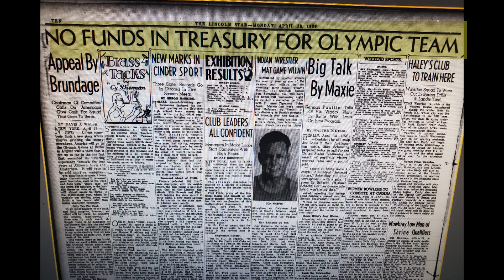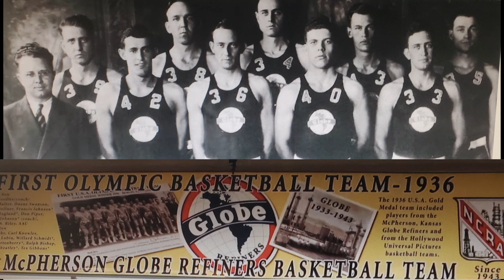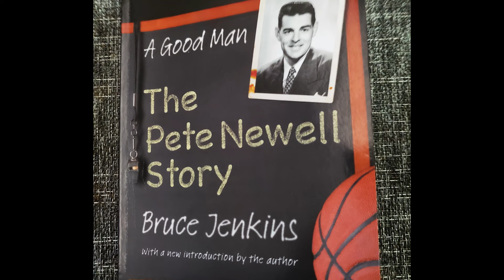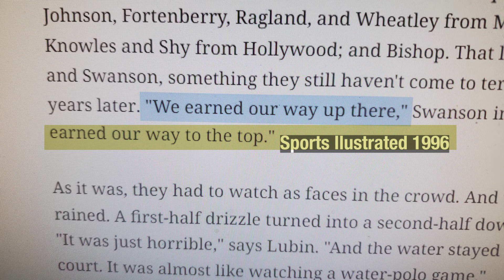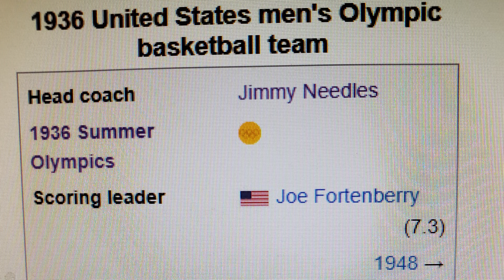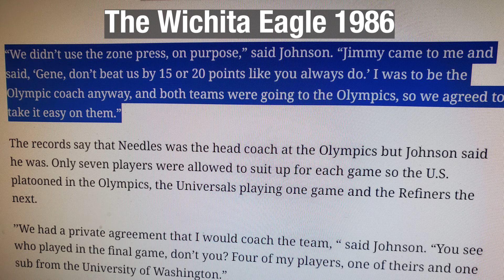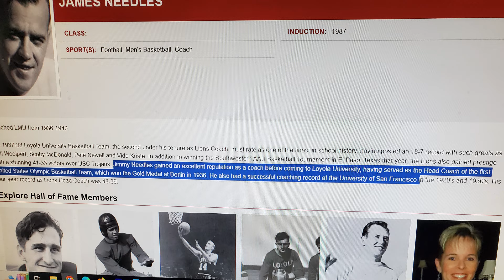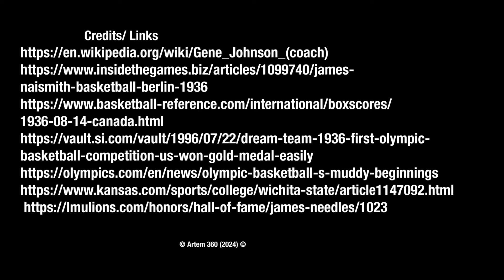USA Basketball's First Olympic Gold Medal | The Coaches Road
Episode 11
How the first team was chosen to play in the 1936 Olympics to represent America. The sport of basketball was 45 years old but 1936 was the first Olympic games that basketball is recognized as a medal sport.

👉 Part II - From the Incorrigibles to the NBA: How James Naismith created a game that created the NBA.

✅ About The Coaches Road: Where Basketball Coaches Travel.

Welcome to "Basketball Coaches Road: Where Basketball Coaches Travel," the ultimate destination for hoop enthusiasts seeking a dynamic journey through the intricate world of basketball coaching! 🏀🌍

Dribble into a realm where strategy meets passion as we navigate the courts and beyond, exploring the multifaceted landscape of basketball coaching. Our podcast is not just a playbook; it's a riveting odyssey that transcends the boundaries of the court, delving into the minds and experiences of the game's strategic architects.

Join us as we embark on a compelling voyage, unraveling the secrets of successful coaching from seasoned experts and rising stars in the basketball coaching community. Every episode is a whistle-stop tour through the nuances of the game and its history that will inspire rookie and seasoned coaches.

Picture this podcast as your court-side seat to basketball history, a symphony of wisdom in which the courts are our compass and the coaches are our guides.

ADD HASHTAGS

© The Coaches Road: Where Basketball Coaches Travel